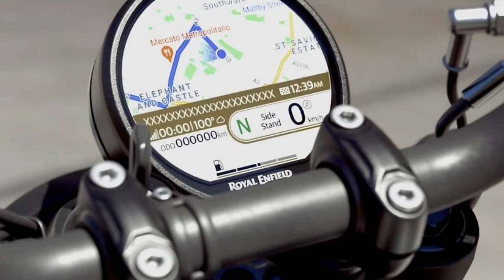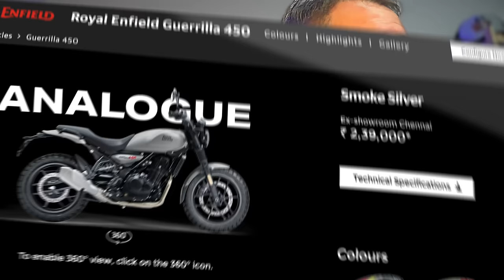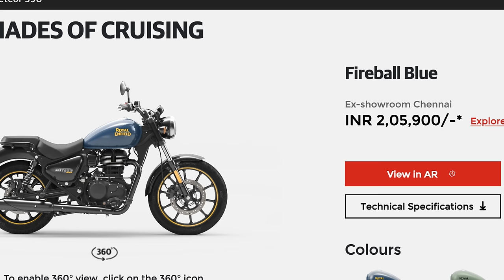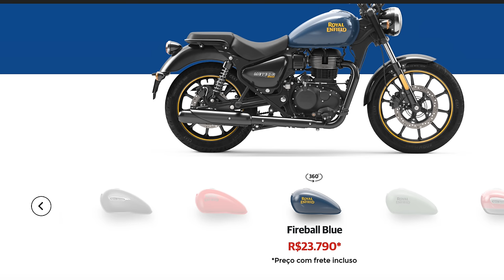Custando na FAIXA dos 27 MIL, Nova 450 está confirmada para o BRASIL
Com o dobro da potência e Custando MENOS de 30 MIL, Nova ROYAL 450 está confirmada para o BRASIL

✅✅✅ ADEMICOM